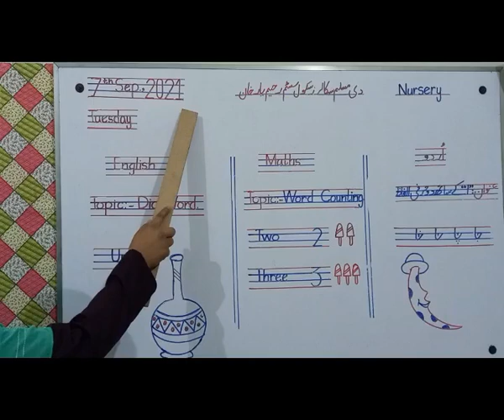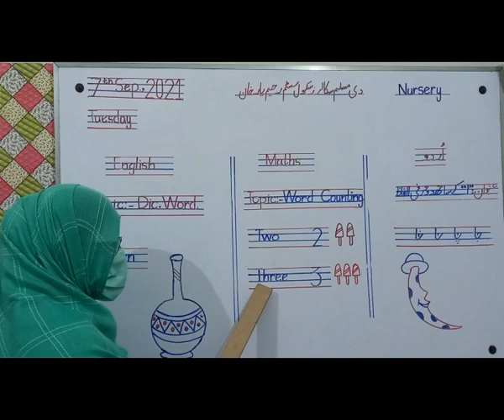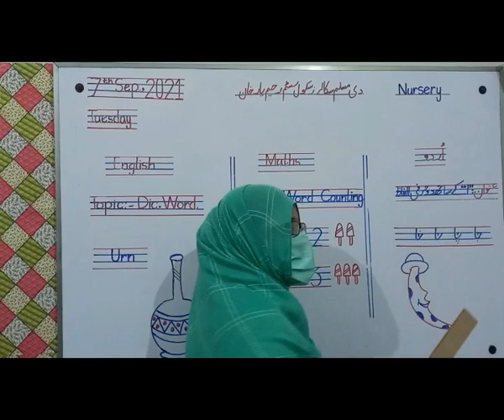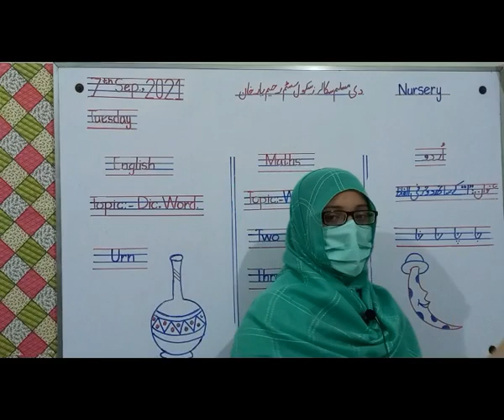Grade Nursery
Grade Nursery  with complete Diary of 6/7  September 2021